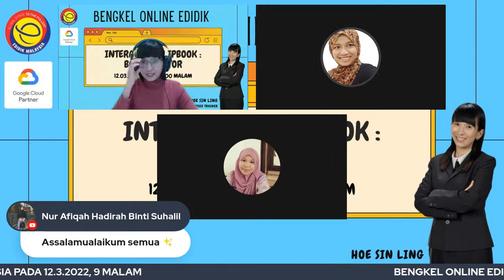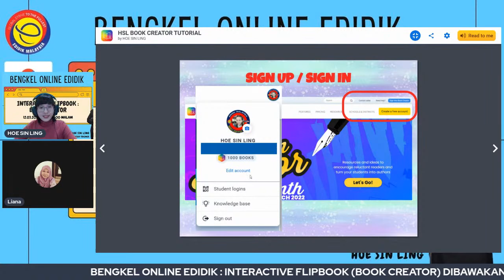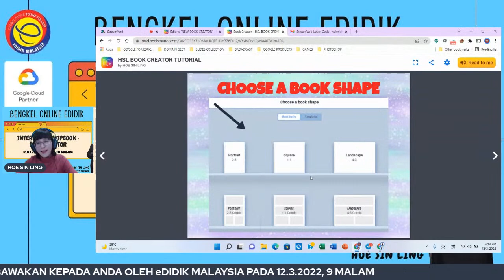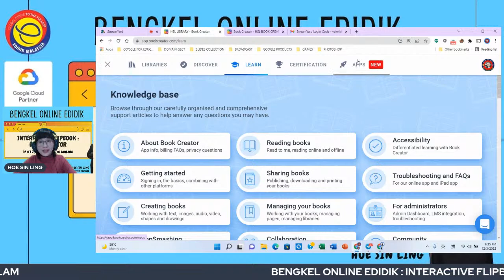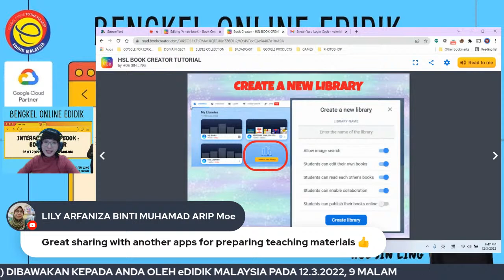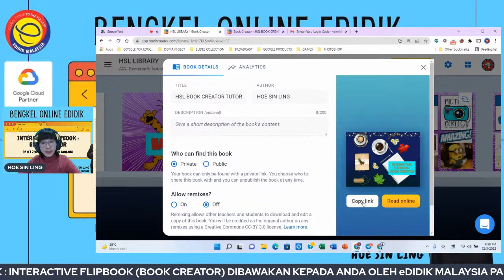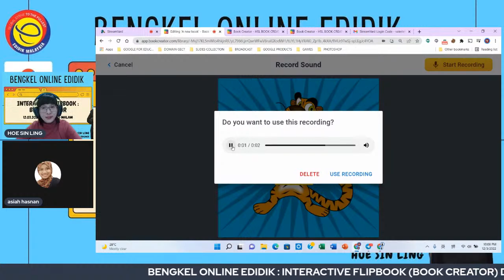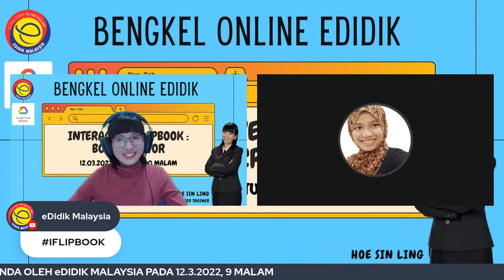INTERACTIVE FLIPBOOK : BOOK CREATOR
BOOK CREATOR merupakan satu aplikasi buku digital yang dapat membantu dalam pengajaran dan pembelajaran sama ada secara dalam talian atau luar talian. Guru dapat berkongsi buku interaktif kepada anak murid sebagai bahan bacaan di rumah atau bahan bantu mengajar semasa kelas berlangsung.